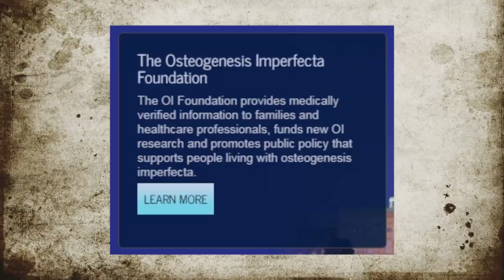What is Osteogenesis Imperfecta and the Unbreakable Spirit movement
Today Bruce interviews a little girl about the disease she's battling and how she deals with some of the not so nice comments other people say to her sometimes. It's a rare, serious disease that most people don't know much about. Come along with us and learn more about it and how you can help.